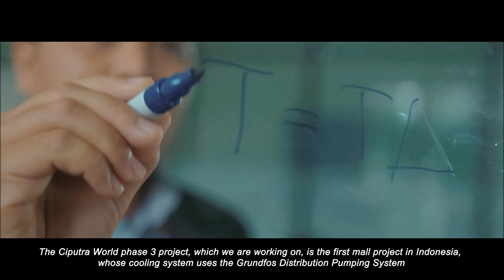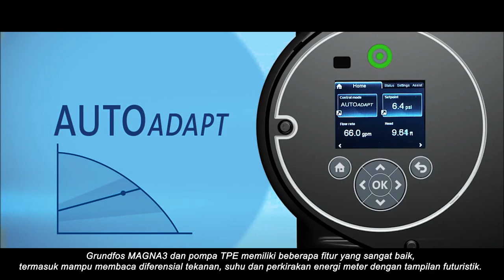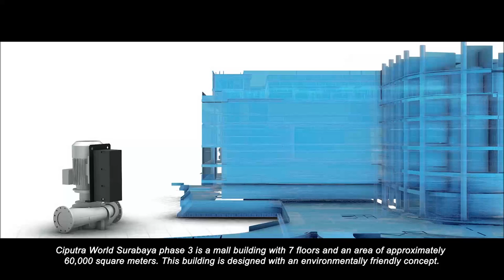Grundfos Distributed Pumping System at Ciputra Mall Surabaya, Indonesia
Distributed Pumping System at Ciputra World Mall Marks
A Shift in Cooling System Paradigm

Ciputra World Surabaya which was officially open on 22 July 2011 is located in the most prestigious superblock at the west gate of Surabaya, Indonesia. Built on an area of 9 hectares in the Central Business District (CBD), and developed by one of the property expert, Dr. HC. Ir. Ciputra.

Ciputra World Surabaya elevates Surabaya to become a more modern and international city, and is a lifestyle hub featuring international brands for the first time in Surabaya. presenting a supreme haven for high-class shopping, entertainment, dining and recreation.

The HVAC project is part of the third phase of Ciputra World Surabaya's development in the Mall expansion. This is a strategic collaboration between the Grundfos Indonesia Commercial Building Services (GTI CBS) Division and the authorized dealer for East Java province, Indonesia, "PT. Pafirma Mekadaya".